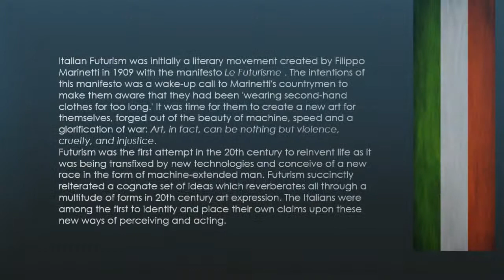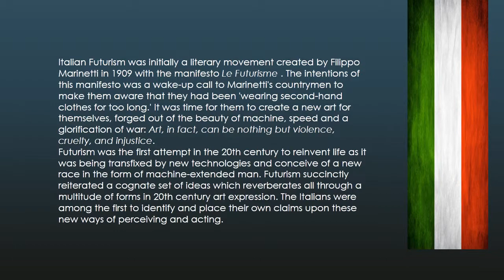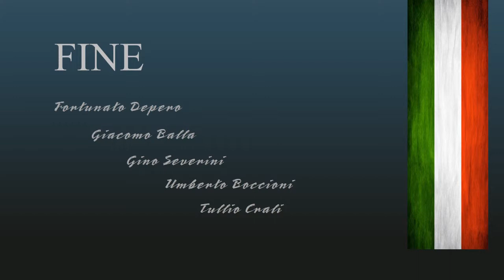Italian Futurism 7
Selected art works of Italian futurism